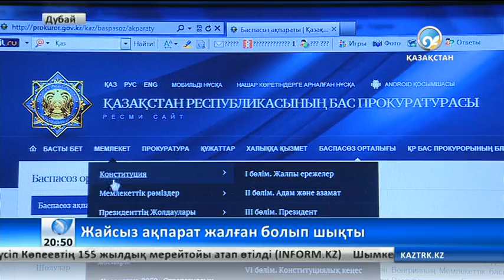Жайсыз ақпарат жалған болып шықты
Бас прокуратура Біріккен Араб Әмірліктерінде қамауға алынған қазақстандық азаматтарға «ауыр айып тағылып отыр» деген ақпаратты жоққа шығарды.